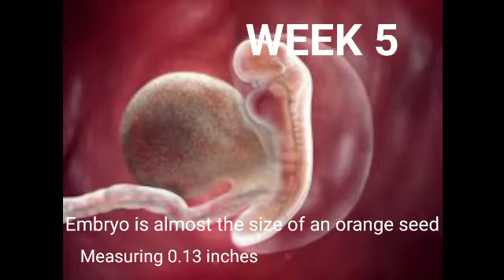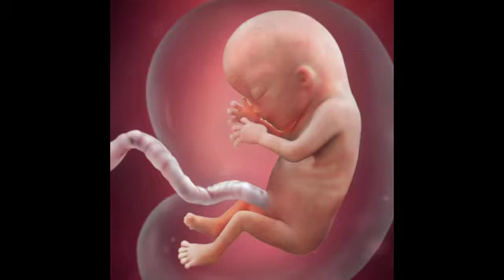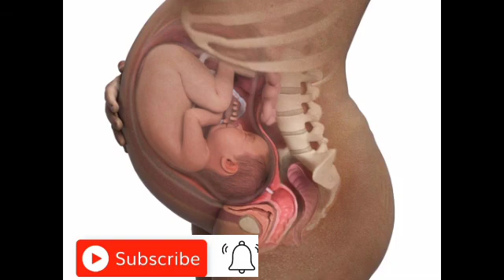FETAL DEVELOPMENT WEEK BY WEEK BABY GROWTH IN THE WOMB/Weeks 2 -41/ baby growth in the womb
Fetal development week by week  baby growth in the womb  during pregnancy will help an expectant mother to know the growth and development of her baby every week from weeks 2-41  of pregnancy.

A truly inspiring and empowering pregnancy updates from A Nurse/Midwife.

Knowing the baby development in the womb from Conception to birth during pregnancy week by week is an exciting Journey .

How actually is your baby in the womb developing every week?What is going on in your womb week by week from 0 to 9 months of pregnancy

Find out from fetal development week by week baby growth in the womb from weeks 2-41 fetal growth.

So,always have your pregnancy updates  week by week.

First trimester-pregnancy fetal development week by week
Second trimester-pregnancy fetal development week by week
Third Trimester-Pregnancy fetal development week by week
Feral development week by week baby growth in the womb from weeks 2-41 of Pregnancy.

Also follow our Facebook page@Ask the Registered Nurse/Midwife.